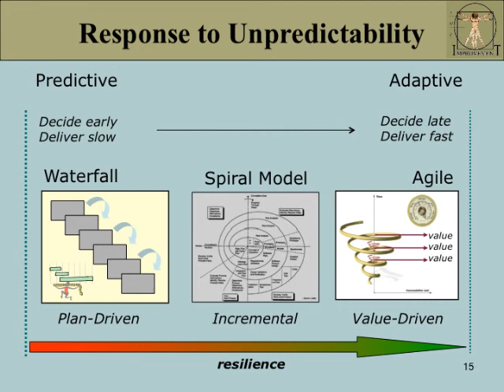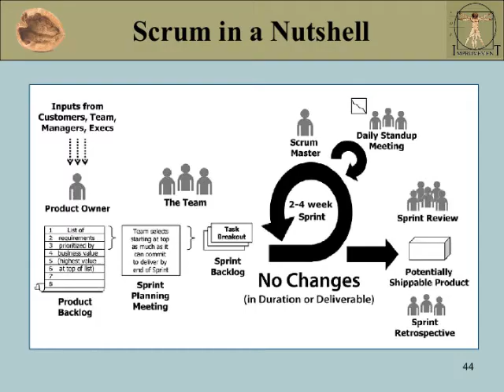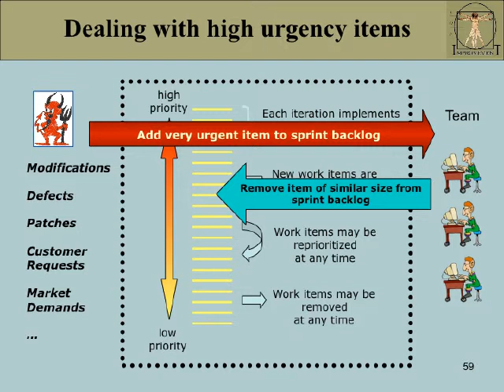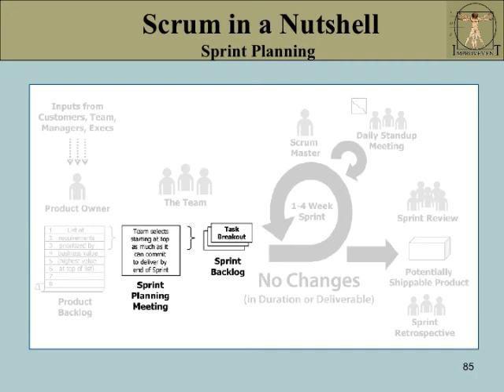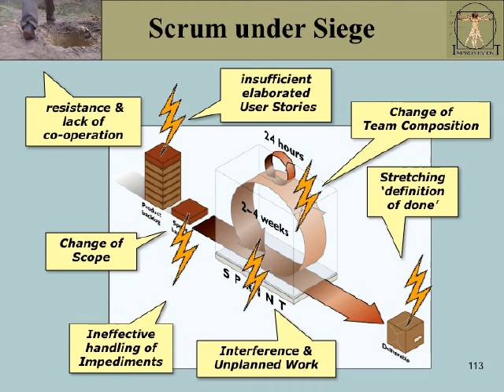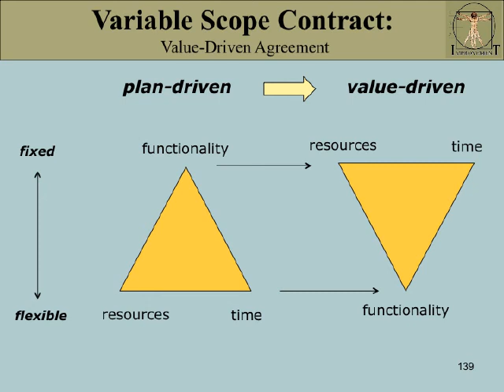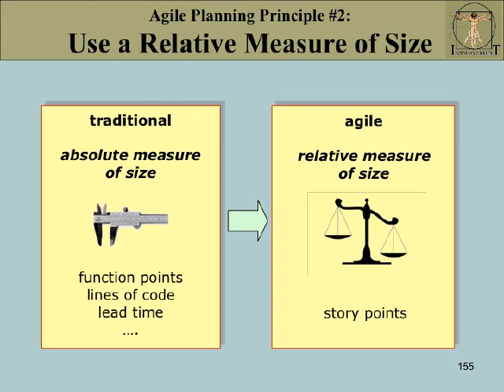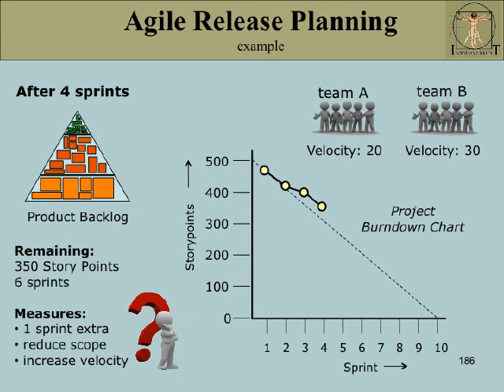Agile Scrum Foundation Training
The goal of ImprovemenT BV is to achieve the permanent improvement of its clients' success. To reach this goal, it offers a cohesive set of services relating to the Agile and Lean working methodology. No theoretical treatises but pragmatic support, founded on many years' experience, in solving vital business issues by a committed Scrum trainer and project coach who is a genuine hands-on expert.

ImprovemenT's speciality is the implementation of the Agile mindset and methodology at both operational and strategic levels in complex and often multidisciplinary environments. So here's where you can benefit from the synergy of 35 years' experience in the software industry, coaching expertise, and the implementation of the Agile and Lean working methodology in numerous businesses in many branches.

The Agile Scrum Foundation training given by ImprovemenT is unique in the Netherlands. It is available as an open-enrollment Agile Scrum training or as an in-company programme. With our unique 'blended-learning' concept, you will be fully informed about Agile and Lean practices in a short time. The follow-up programme offers pragmatic support in implementing this working methodology in your own work environment and personal guidance in getting prepared for official Agile certification.